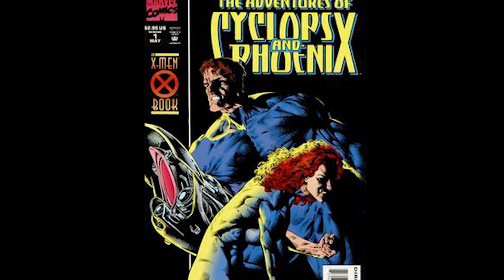Was x-men' 97 any good?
my thoughts on x-men 97.
this isnt like my regular rewiews i just kinda talk nonsense for 18-19 minutes but i hope someone appreciates it hah